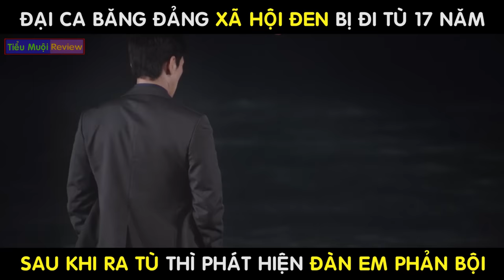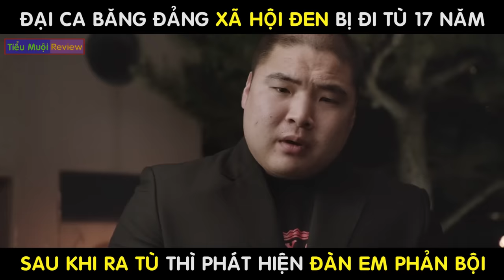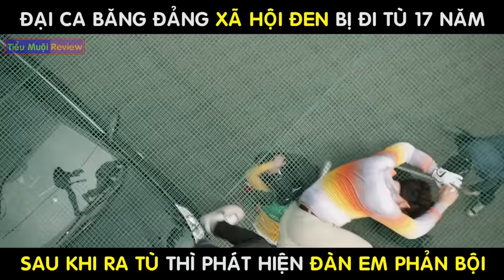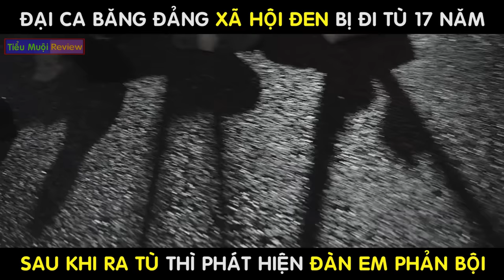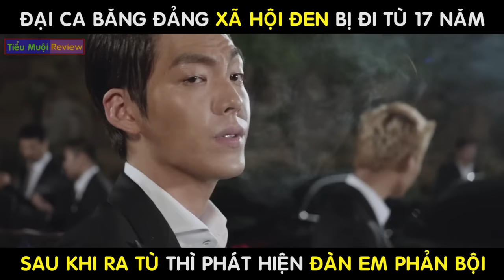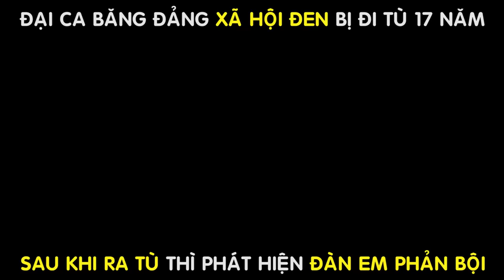Ông trùm băng đảng XÃ HỘI ĐEN ra tù sau 17 năm thì phát hiên ĐÀN EM PHẢN BỘI | Review phim Bạn bè 2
👉Tên phim: bạn bè 2: di sản vĩ đại - Friend: The Great Legacy
👉 Thông tin chính: là một bộ phim hành động Hàn Quốc năm 2013 kể về ba thế hệ xã hội đen , với sự tham gia của Yu Oh-seong , Kim Woo-bin và Joo Jin-mo . Đây là phần tiếp theo của bộ phim ăn khách năm 2001 Friend , cũng do Kwak Kyung-taek đạo diễn . Người bạn: Di sản vĩ đại được phát hành tại các rạp vào ngày 14 tháng 11 năm 2013.
📽 Nội dung chính: bắt đầu 17 năm sau khi bộ phim trước đó kết thúc. Lee Joon-seok, người đã nhận trách nhiệm ra lệnh giết người bạn Dong-soo của mình (mặc dù không liên quan gì đến việc này), đã dành nhiều thời gian ngồi sau song sắt và giờ đây anh ta được thả đến một thế giới xa lạ với anh ta. tổ chức tội phạm mà anh từng lãnh đạo. Với việc cấp dưới của mình là Eun-ki giờ đây thực tế đang thể hiện vai trò là ông chủ, Joon-seok, một nhà lãnh đạo bẩm sinh, đã bí mật thực hiện một nhiệm vụ nhằm lật đổ vị trí hiện tại của anh ta. Anh ta mời Choi Sung-hoon, người mà anh ta đã gặp trong tù, và băng đảng của Sung-hoon tham gia vào kế hoạch của mình. Sung-hoon là con trai thứ hai mươi của một trong những người bạn nữ của Joon-seok ở trường trung học, hiện đang làm tiếp viên quán bar, và anh ấy đã thụ án một năm vì đánh đập người chồng vũ phu của mẹ mình. Bắt đầu tôn trọng Joon-seok lôi cuốn trong tù, Sung-hoon sẵn sàng đứng về phía anh ta. Nhưng khi anh ấy phát hiện ra sự thật đằng sau lý lịch của mình, điều này tạo ra sự căng thẳng lớn giữa hai người. Xen kẽ là những cảnh cha của Joon-seok, Lee Chul-joo đóng vai mộtxã hội đen đã thành lập tổ chức tội phạm vào năm 1963 Busan .

Cảnh kết thúc đoạn hồi tưởng 17 năm trước của Joon-Seok trong ô tô sau khi bỏ lại Dong-Su, nó cho thấy Joon-Seok hối hận vì đã không thể bảo vệ người bạn thời thơ ấu của mình